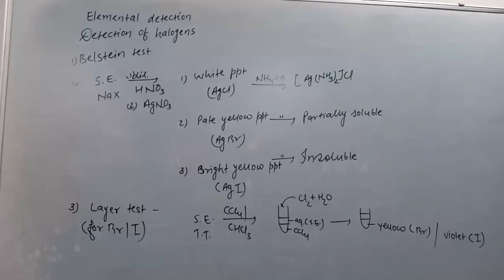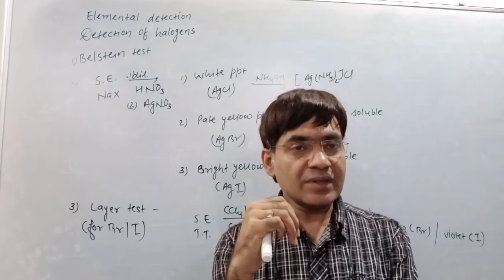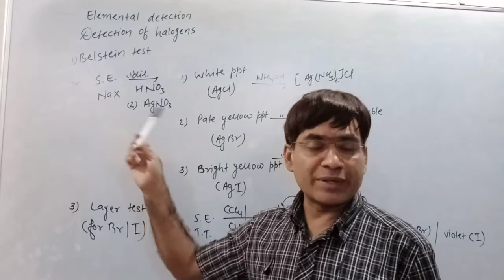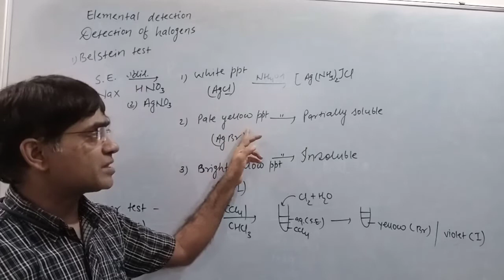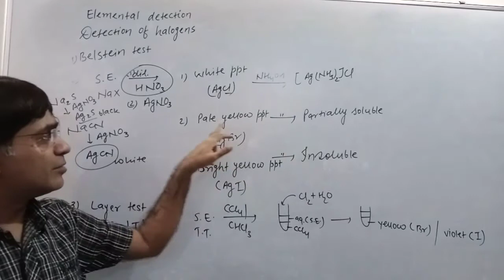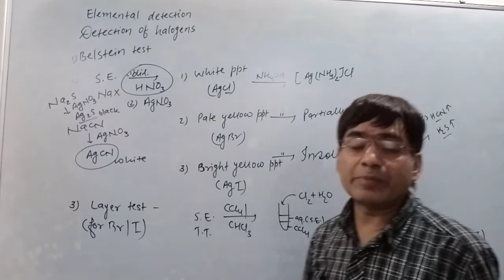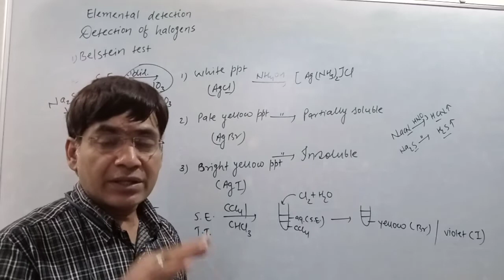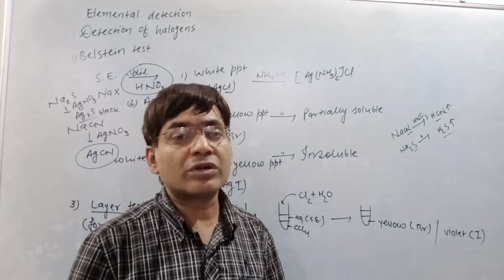Detection of halogens (poc4)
Practical organic chemistry